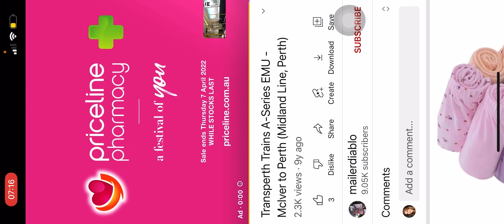Transperth Train Station Announce - From Claisebrook To McIver, McIver to Perth